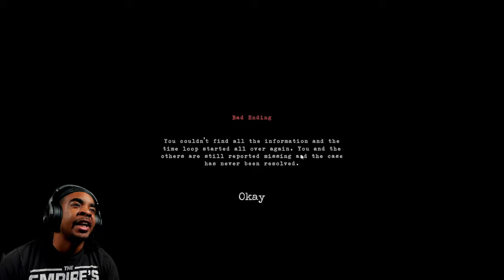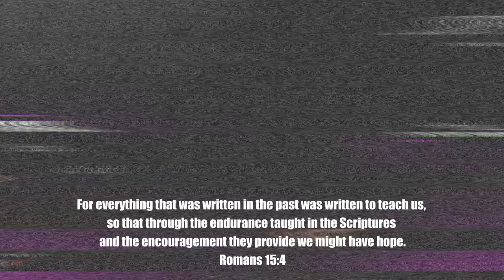STUCK IN A LOOP | LOOP 86 | SHOCKTOBER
Loop 86 is a story-based horror game in which you play as a reporter named Daniel Parker.  Strange things happened after a man burned during a fire in his hotel room. People who stayed in this room are missing. Your task is to find information about what happened to clarify the case, but sooner or later you find yourself trapped.

My Gear:
Bizzoelife 65 Inch Gaming Desk
MSI Optic MAG271C curved monitor
N/A
HP 27er monitor
Ps4 Slim
Elgato Green Screen MT
Elgato HD60 s+
Elgato Key Light Air (2x)
Elgato Stream Deck XL
N/A
Corsair Virtuoso RGB wireless SE headphones
Corsair ST100 headset stand
Corsair MM300 mousepad
Corsair MM800 mousepad
Corsair K70 RGB MK.2 RAPIDFIRE keyboard
Corsair Dark Core RGB Pro SE mouse
Logitech G560
Logitech Brio Ultra HD webcam
Blue Yeti Nano microphone